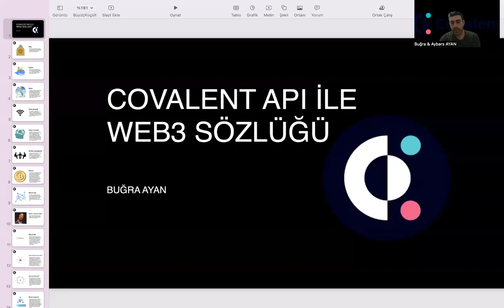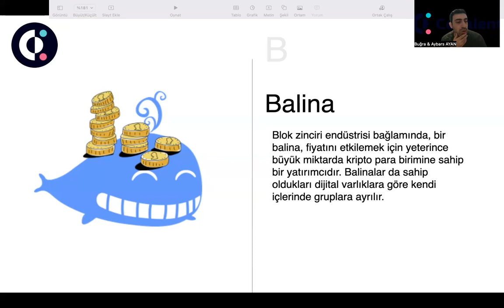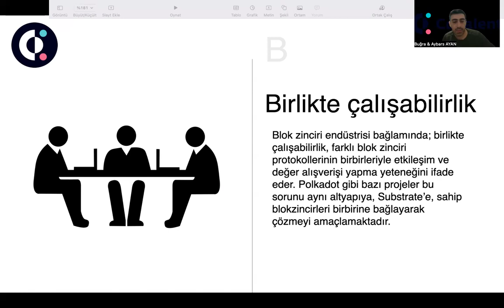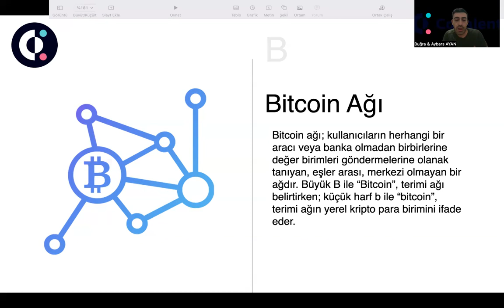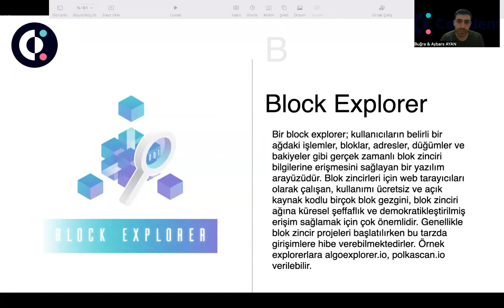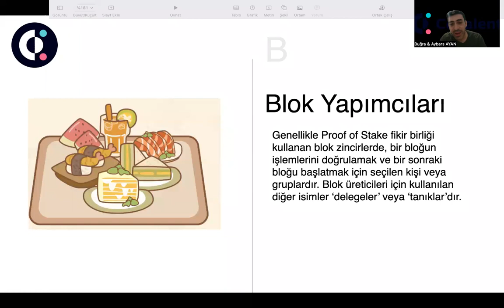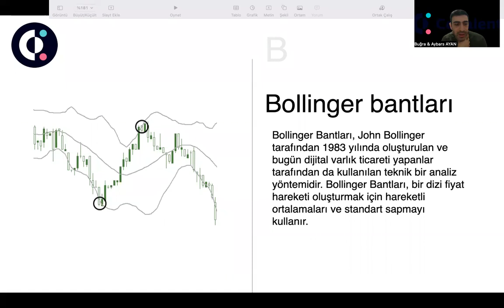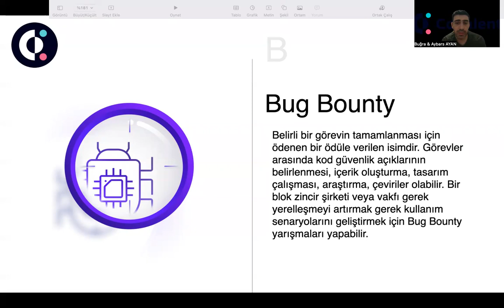Covalent API ile Web3 Sözlüğü - Bölüm 2